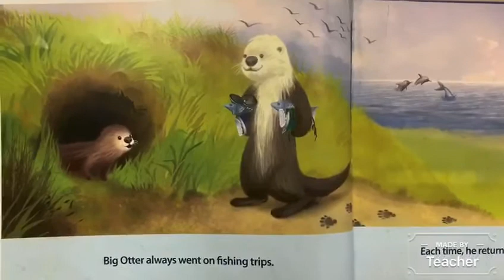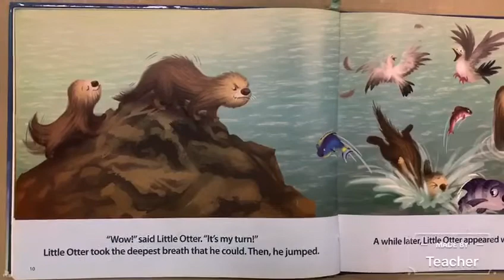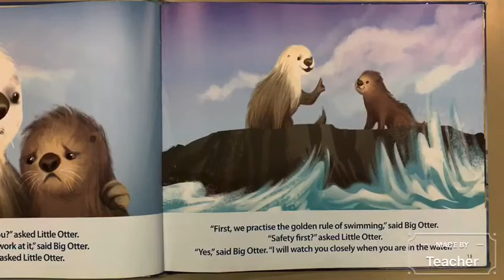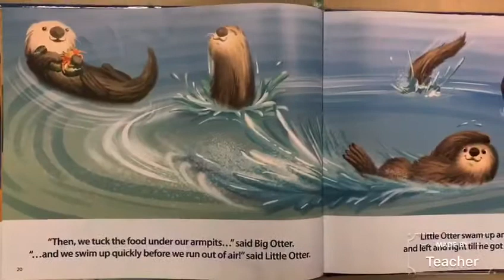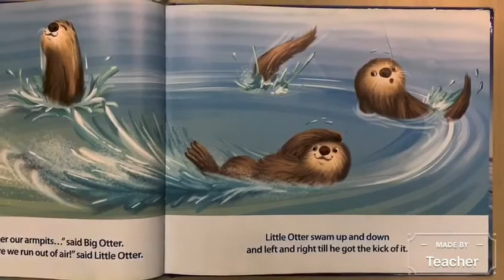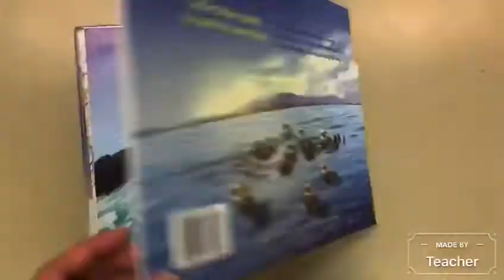Little Otter Goes Fishing